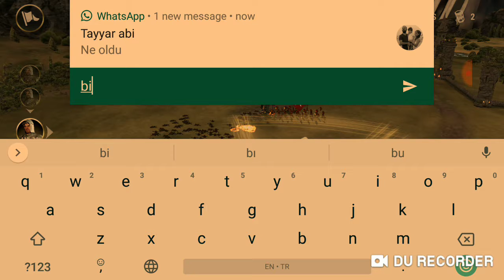junk Hades Garrison